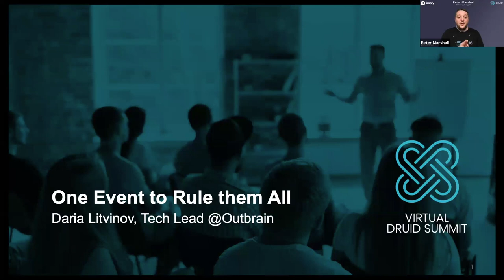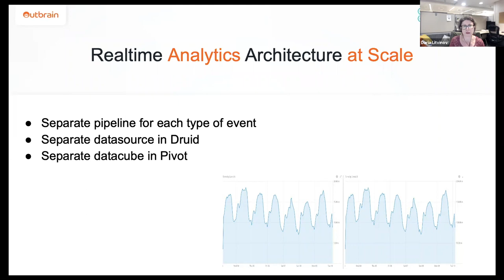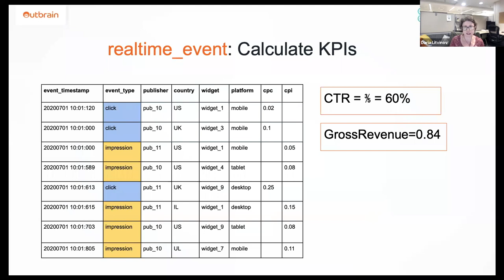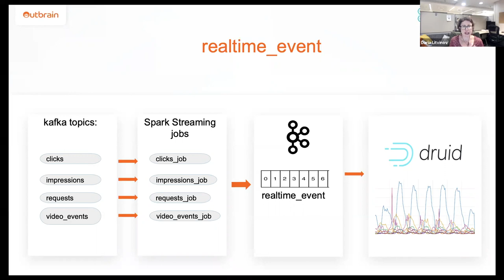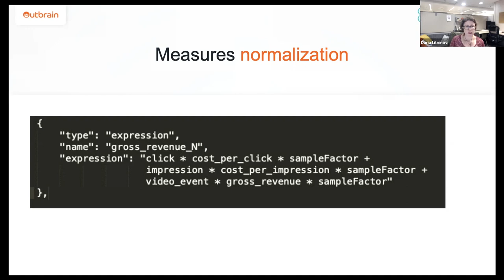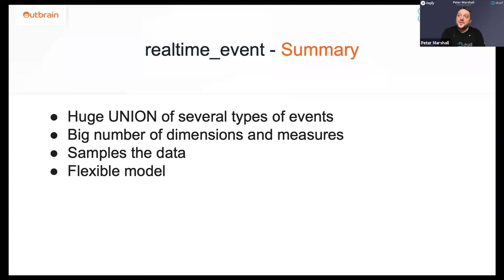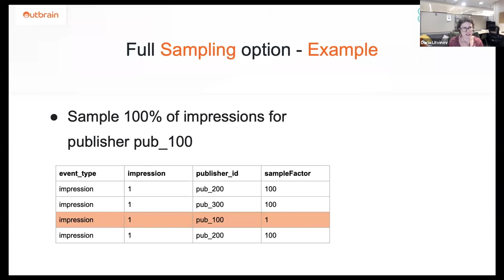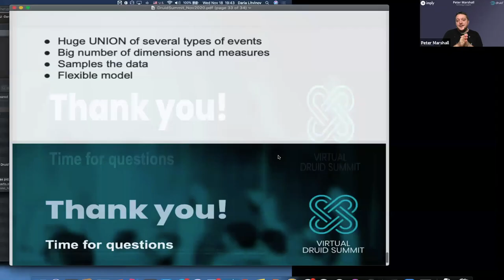Outbrain: One event to rule them all: moving real-time analytics to the next level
Recently we’ve built a new data model, based on several types of events in one datasource. The whole architecture is based on Druid, Spark Streaming and Kafka; it is robust, flexible and works at high scale. In this talk I will present: Our data model in Druid, based on UNION of several different types of events. How we calculate our business KPIs based on this data model. How we adjust our model to deal with high scale.

Imply transforms how businesses run by integrating real-time analytics into their operations. Founded by the authors of the Apache Druid database, Imply provides a cloud-native solution that delivers real-time ingestion, interactive ad-hoc queries, and intuitive visualizations for many types of event-driven and streaming data flows. Imply has operations in North America, Europe, and Asia Pacific and is backed by Andreesen Horowitz, Khosla Ventures, and Geodesic Capital.